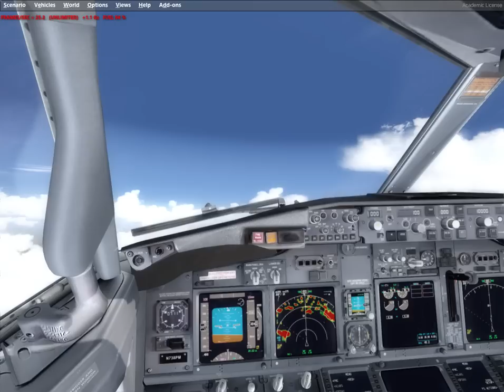Lockheed Martin® Prepar3D® v3 Rene OC Test ASN PMDG 737 WXR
Testing Rene's Xeon X3450 with Prepar3D v3 - ASN & PMDG 737 WXR